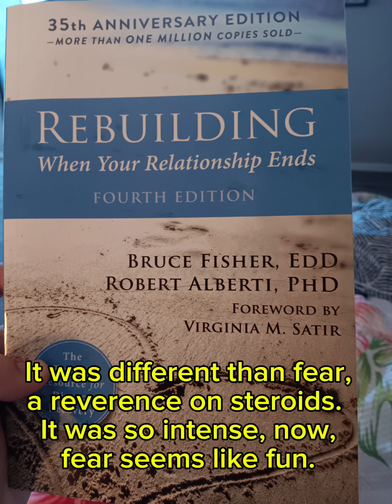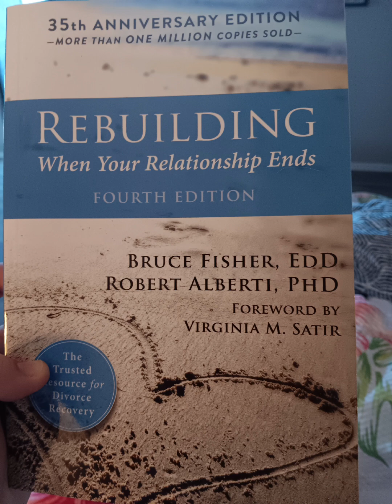Pentecost 🕊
Through repentance, the Holy Spirit is the way God can personally guide you, and it's your chance at showing Him obedience. This is allowed because God sees Jesus' perfect sacrifice as you walk through the life with Him. God sees the success in your mess, you are already forgiven. Now saintifacation can begin.